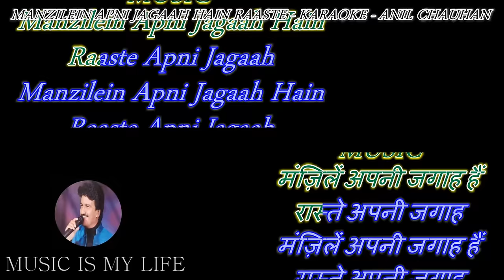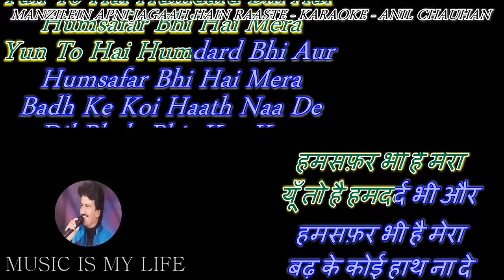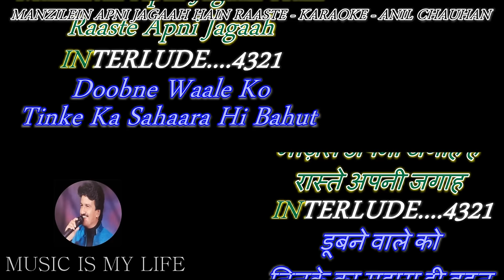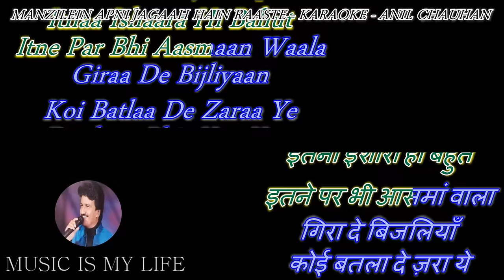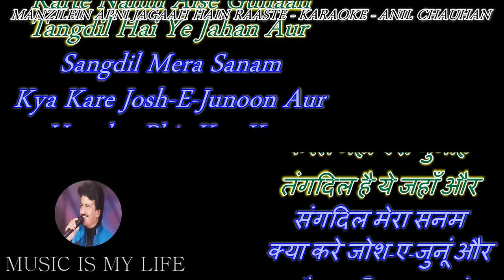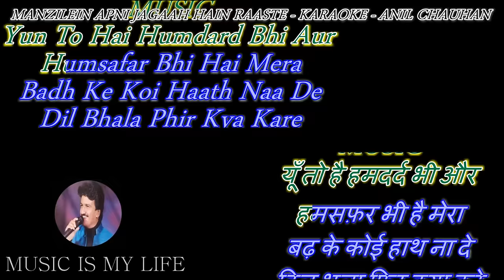Manzilen Apni Jagah Hain Raaste Apni Jagah - Karaoke With Lyrics Eng.& हिंदी